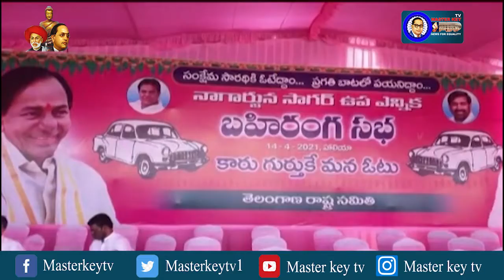నాగార్జునసాగర్ బహిరంగ సభ.....|| Masterkey tv